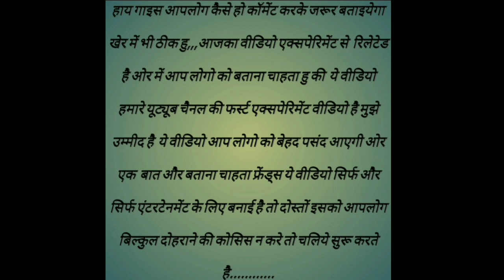बोतल का बनाया हुआ जहाज ये उड़ेगा भी और ब्लास्ट भी होगा.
Hi guys

Welcome to"Unique Andaaz"
Hamare jariye dali gai sari
Videos kafi unique hogi !

is video me botal ka banaya hua jahaj dikhayenge
or usme rocket lagake jahaj ko udane ki kosis karenge
ye sab dekhna kitna interesting rahega.

My video playlist please chek : -

Unique experiment : -

Entertainment : -